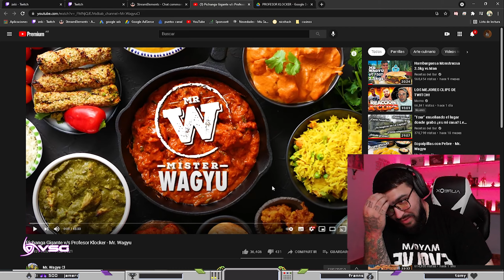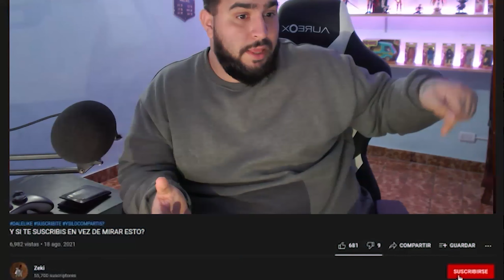EL @ProfesorKlocker SE COME 2KG DE PICHANGA, REACCION A